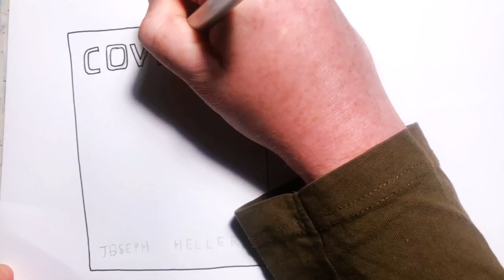2021 Sep 12 - Biden Covid Vaccine Order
News summary for a week in which Joe Biden ordered all federal workers to get vaccinated or lose their job